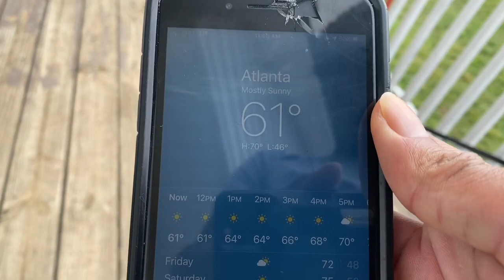Good Morning With The Boys ( NBF KENNEL )